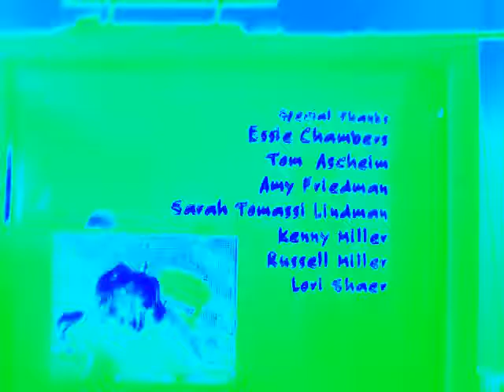Little Airplane Productions/Noggin Original Enhanced with Helium